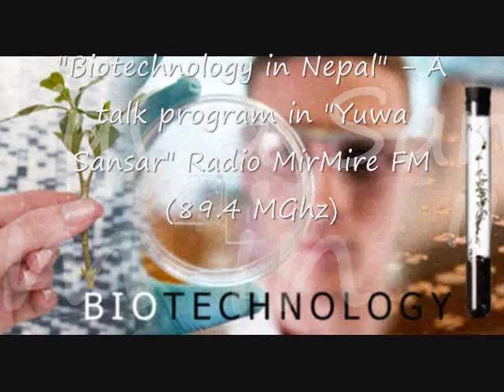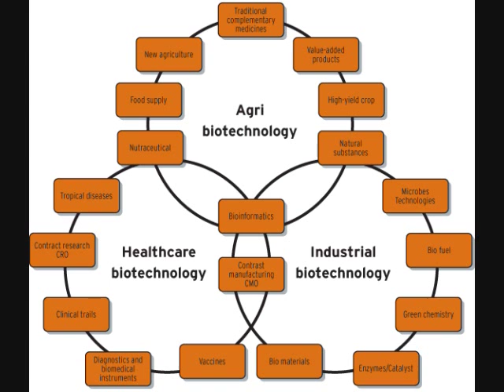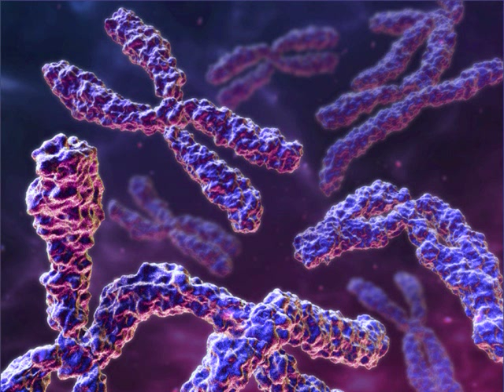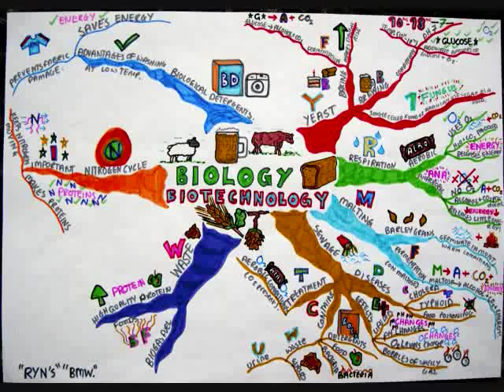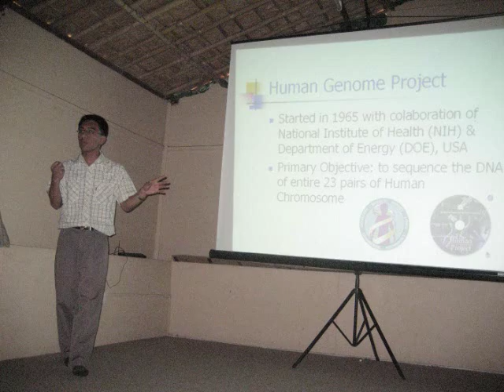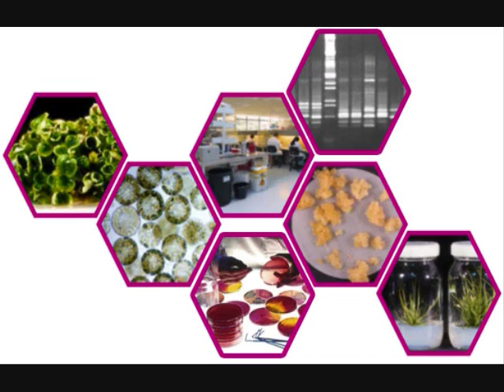Biotechnology In Nepal (Part I)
BSN talking about Biotechnology in Nepal on program "Yuwa Sansar" Radio MirMire FM (89.4 MGhz) on 2 May 2011.